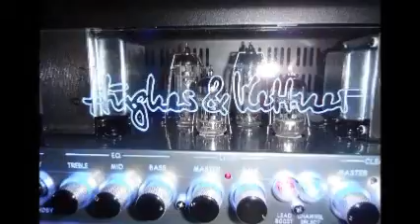War Chant of Lotus Way feat R Dale Obrochtas Friend